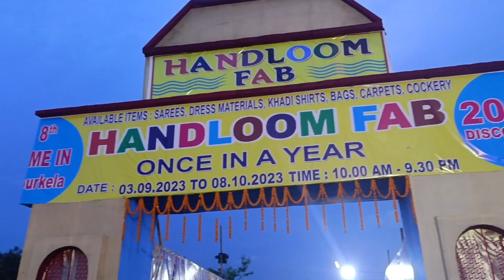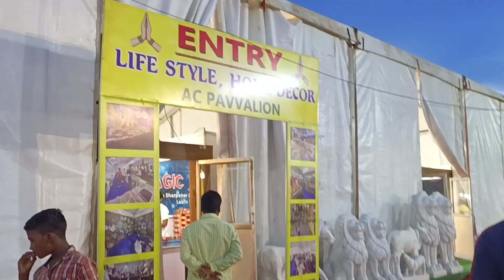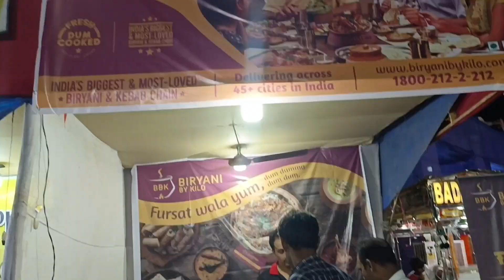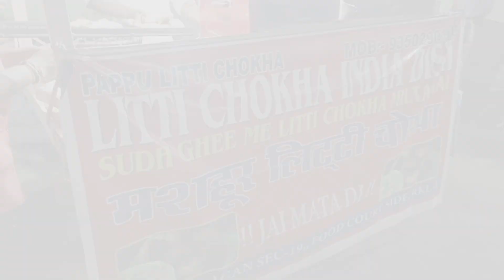Rourkela International trade fair -2023 ।। Handloom mela - Rourkela।। best exhibition in rourkela